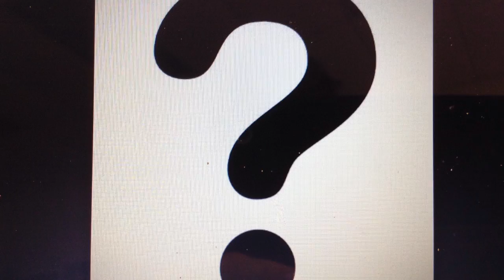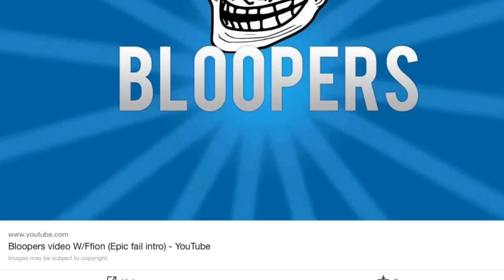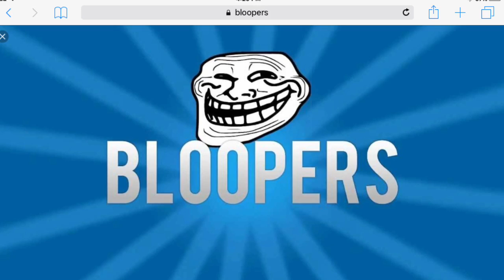Colony Georgia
My school project